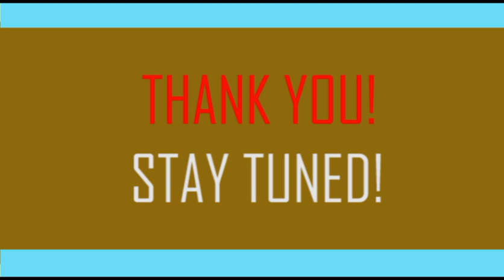AMAECHI DENIES BEING BEATEN BY IPOB MEMBERS IN SPAIN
Amaechi denies being beaten in Spain by Ipob members.